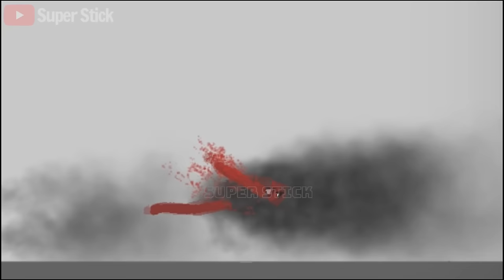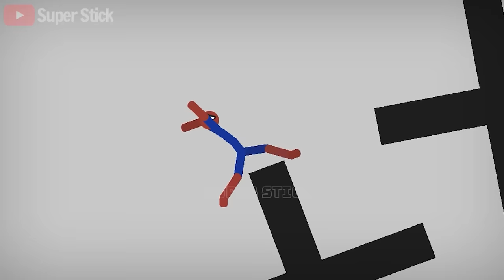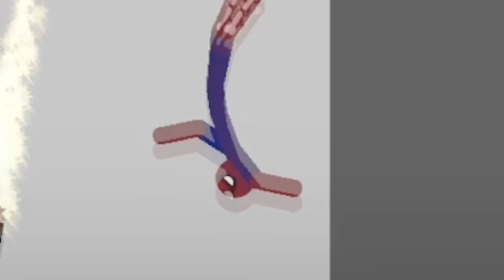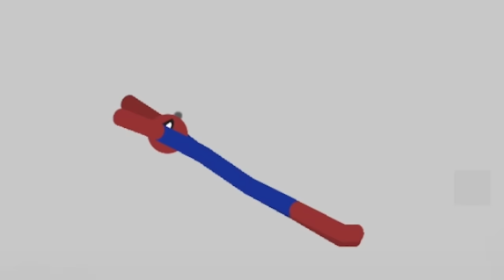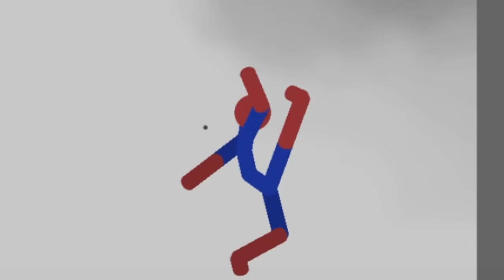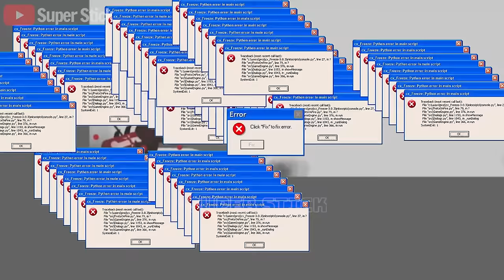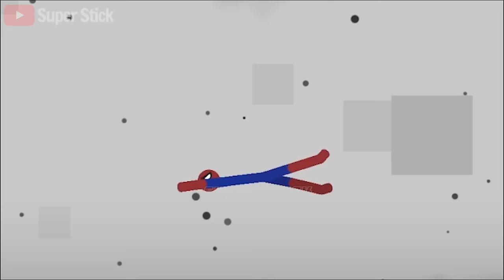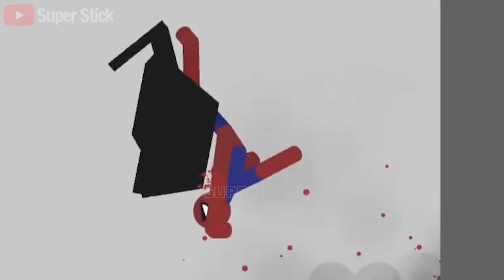30 Min Best Falls | Stickman Dismounting Funny Moments | Best Falls #162